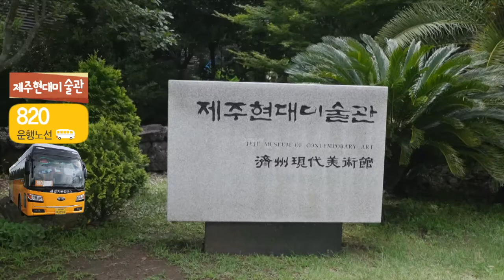제주현대미술관 - 제주여행 제주여행추천 제주여행가볼만한곳 제주관광지순환버스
제주현대미술관은

제주자연친화성을 우선으로한 공모전의 최우수작품을 실제로 구현한 미술관입니다

저지문화예술인 마을안에 자리한 제주현대미술관은 국제조각심포지엄 야외공원과 함께 1천여명이 동시 관람 가능한 야외공연장과 특별전시실, 상설전시실, 기획전시실, 아트숍, 세미나실 등으로 구성된 문화예술 복합 미술관이랍니다.​

제주를 사랑했던 한국 근현대미술의 거목 김흥수화백이 자신의 대표작품을 무상으로 기증한 유일한 미술관이기도 하죠.

미술관 주변으로 대한민국 원로 화백들이 다수 거주하며 저지문화예술마을이라는 거대문화벨트를 조성하고 있어서 다수의 갤리러와 전시관을 함께 둘러볼 수 있어요.

제주현대미술관과 저지문화예술인마을은 함께 편하게 둘러볼 수 있으나, 독특한 거주 공간인 만큼 관광매너를 잘 지켜주셔야 합니다

제주의 아름다운 자연환경이 잘 보전된 저지문화예술인마을에서 문화예술과 자연의 아름다움을 선사하고 있답니다.